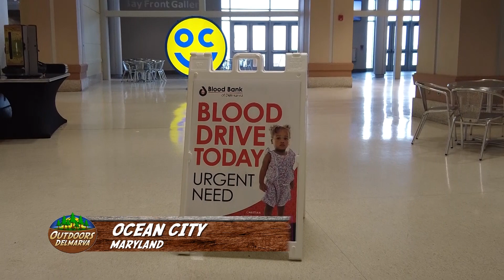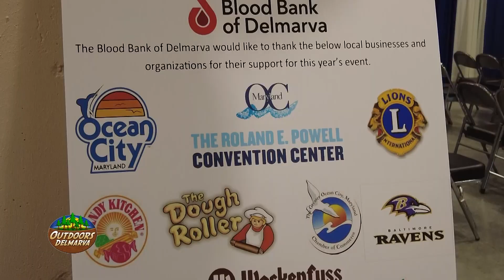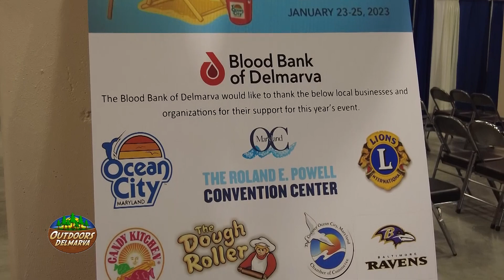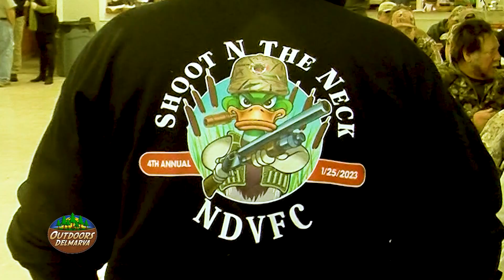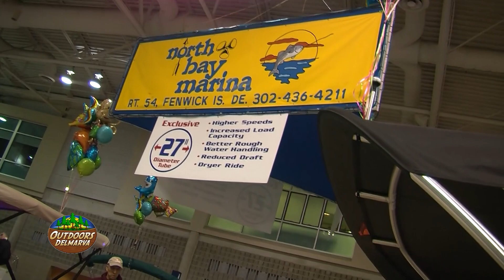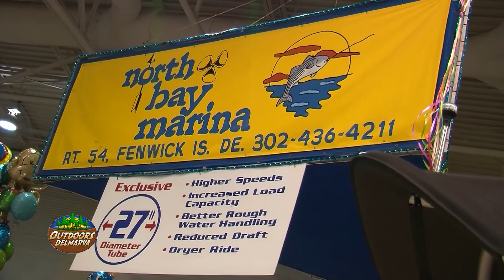Outdoors Delmarva Full Episode - 01/28/2023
In this episode:
The Blood Bank of Delmarva Ocean City Blood Drive
The 4th Annual Shoot N The Neck
Previewing the 40th Annual Seaside Boat Show
Viewer Photos